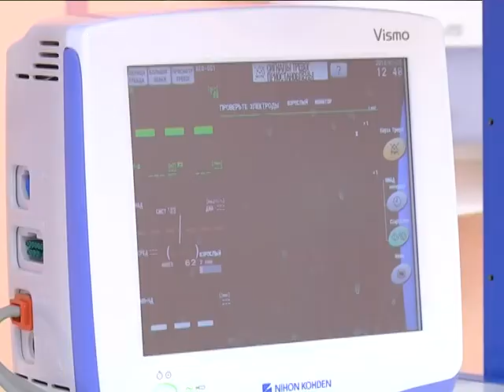Сотрудница перинатального центра стала призером